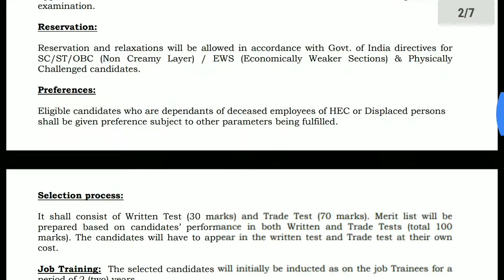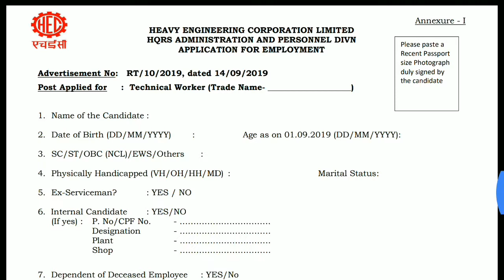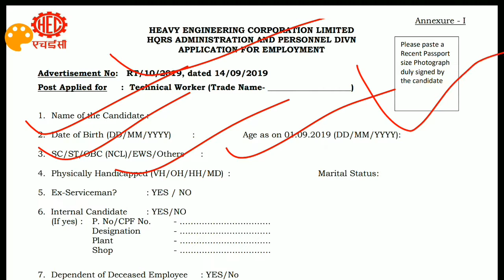HEC JOB RANCHI 2019,ITI वालो के लिए बेहतर मौका HEC में जॉब पाने का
Hec job ranchi,HEC job Ranchi